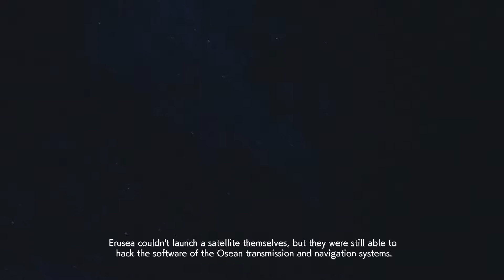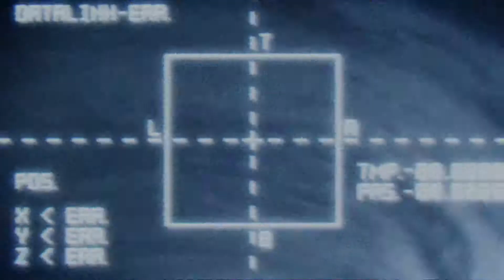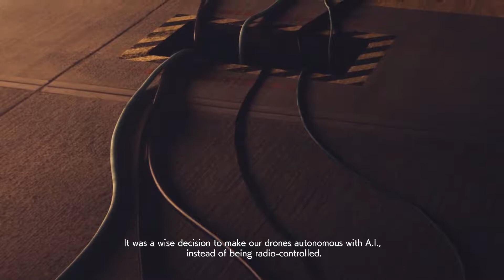Let's Play Ace Combat 7: Skies Unknown Mission 16: Last Hope